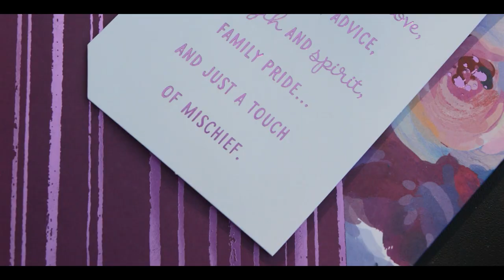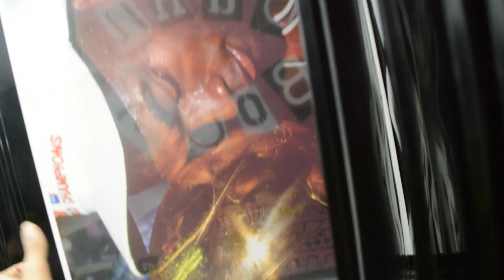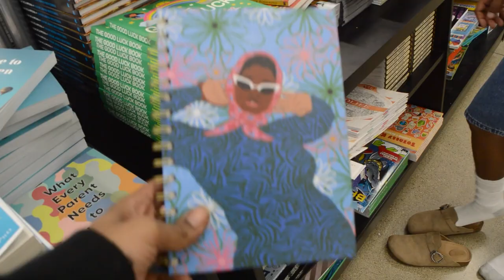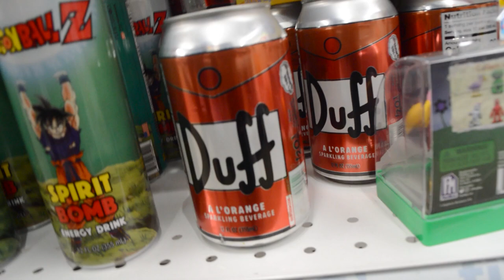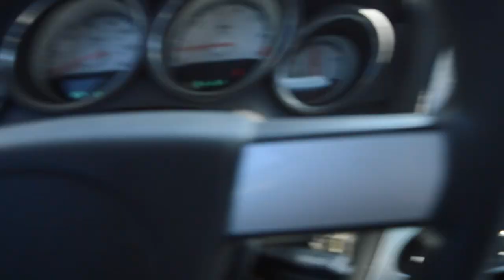[MOTHER'S DAY] TOOK MOM & GRANNY TO A FANCY NAIL SALON FT LIL BRO 🔥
KICK.COM/THEBLACKMIYAGI